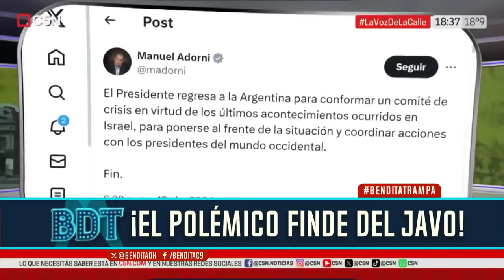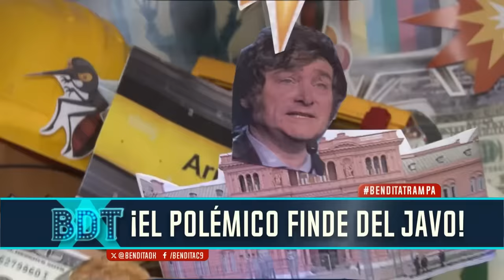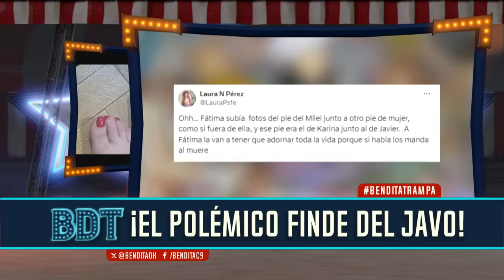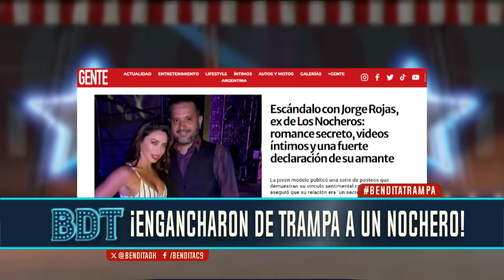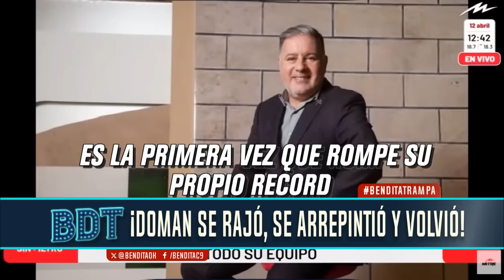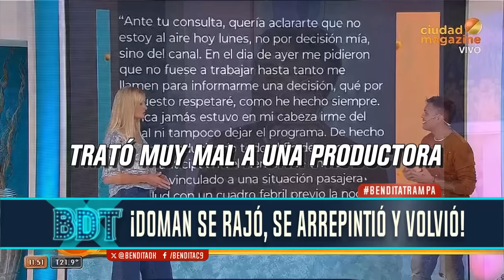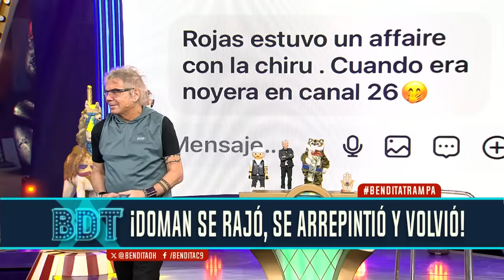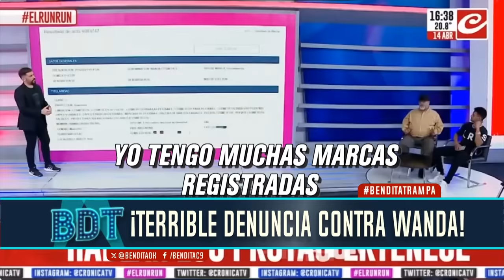UFFFF... Debates IMPERDIBLES | Bendita Completo - 15/04 - El Nueve